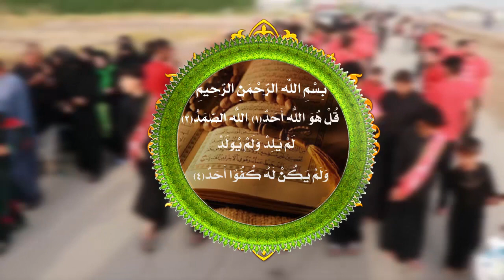عاشورك عاشورك بي تضحي أنصارك || أداء: مجتبى العايدي || كلمات: محمد السبتي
|| عاشورك عاشورك بي تضحي أنصارك
|| أداء: مجتبى العايدي
|| كلمات: محمد السبتي

|| ذِكــــر:
محمد علي العقابي | محمد رداد العايدي

|| كلمات القصيدة

موكب شــور مــنهج آل الــرسول.. تَقْوى ــ وَسَطِيّة ــ أخلاق   واسط ـــ الكوت ــ طريق نعمانية شوملي

(نص القصيدة)

صاحو : ليش الحسين يموت مظلوم
صاحو : يا آل أميه الكم اللوم
صاحو :  هيهات منا الذله للدوم
ردينه :  رد الحسين محير الراي
ردينه : الأطفال كلهة تطلب الماي
والله وعلي حسين ماناسينه
وطف كربله دوم مذّكرينه

وينك : الحگ سبونه بغربه يحسين
وينك :  ننطي الوجه ياخويه لاوين
وينك : بالحومه ادورك يا ضوء العين
نسوانك :  ركضن يدورن عالجثث وين
نسوانك :  صاحن ابحسره طاح الحسين
راح الكفل زينبه بالعاشر
بيه جرح ما يمر عالخاطر
عاشورك عاشور بي تضحي أنصارك
يمته : تظهر يامهدي تنصر الدين
يمته : واتزيل ابيدك تعب الاسنين
يمته : لاهل الدليل ابعهدك اتعين
ظلمونه : ظلموا يامهدي الآل الأطهار
ظلمونه : خلو الحاقد يحكم أدوار
دين النبي المصطفى وبرهانه
ابكربله مزقوا  قرآنه

عاشورك عاشورك بيه تضحي أنصارك
گالو : لازم يموت حسين عطشان
گالو :  زينب تظل بدون وليان
گالو : نمحي الرساله وكل الأديان
عادونه  : ضربو يمهدي حتى الأطفال
عادونه : كتلو الكافل ذبحو آمال
حسين العصر كلهم يشتمونه
وابن الكفر كلهم يريدونه

كلمات الشبل محمد السبتي